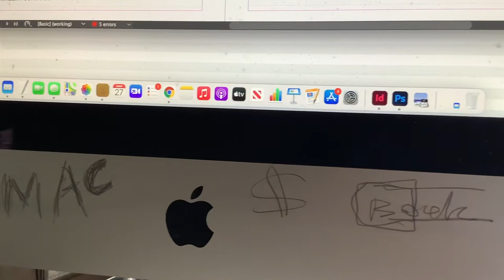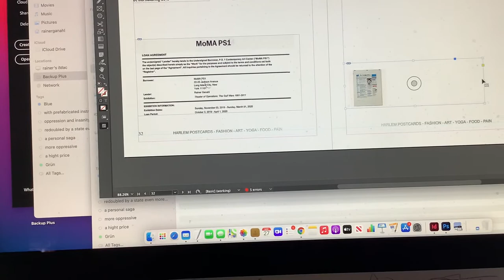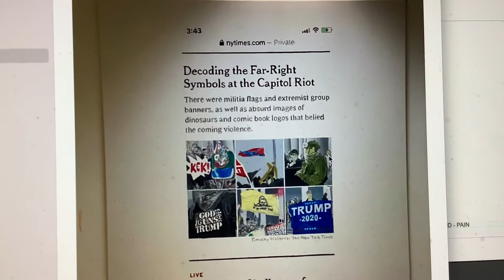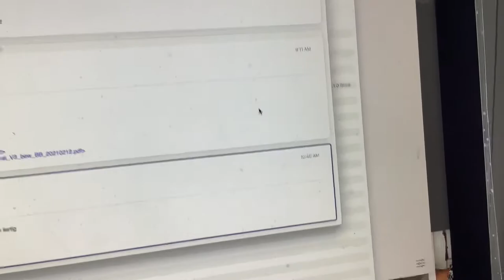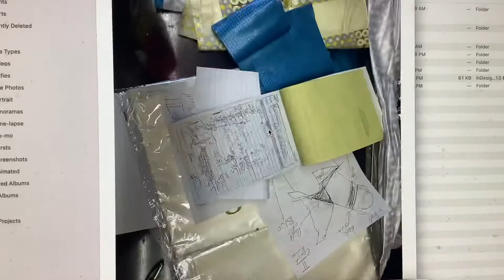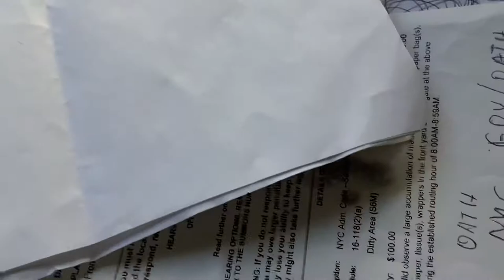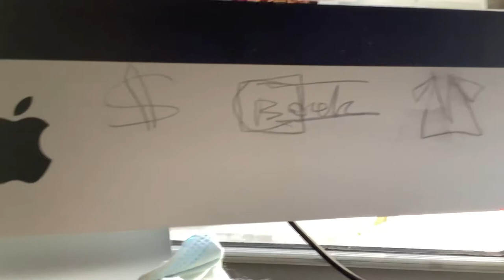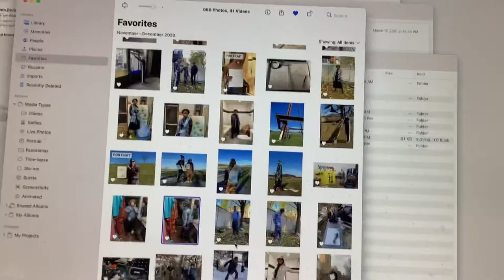The difference between cinematography and iphone but music videos are fine budget better shit ok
By rainer ganahl
An ex of nam june paik of peter weibel of the fre;ch post diploma 3D animation
Ab l ecole national decl art decorative plus the art. School called Düsseldorf art academy but a bit old a bit old plus currently I study at the art academy stuttgart in my own class but the work I really do is called the covid man the covid man a lady who invited me to be part of this eternal show of hit and hit a shit and shit  and singing to the tunes of the Rpie tunes of music